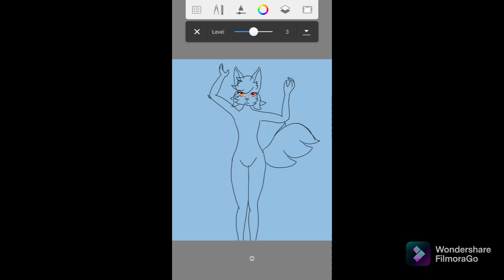Art Trade with @kohgby | Speed Paint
I had so much fun with this character! They belong to @koghby  on Instagram!

Really like my art? Commission me!

I use the app EasyPose for the base if you are interested!